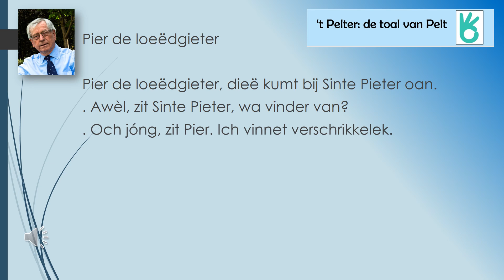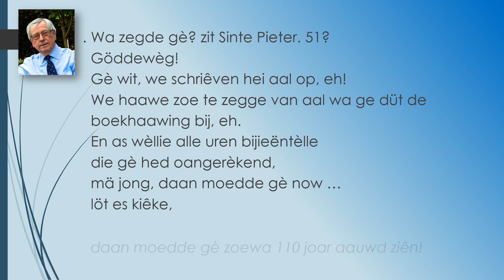Pier de loeëdgieter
mopje in het dialect van Pèlt

volkse humor met een knipoog naar het leven